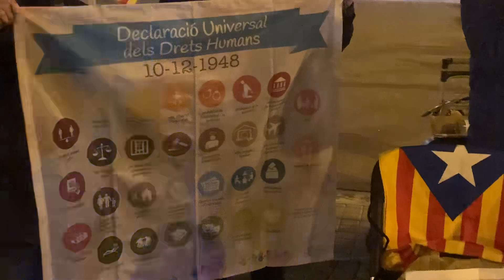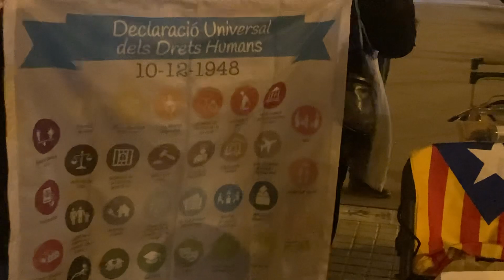2023/12/07 - Meridiana Resisteix amb JULIÀ ASSANGE (vídeo 5)